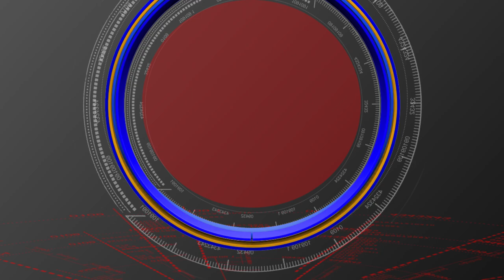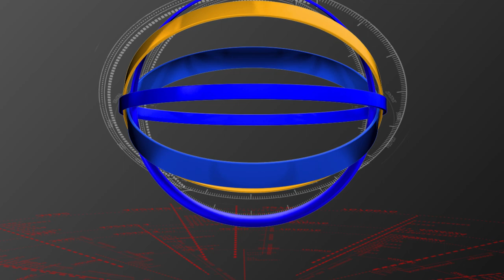Warangal lo Horethinchina kalakaarulu/ S90 channel